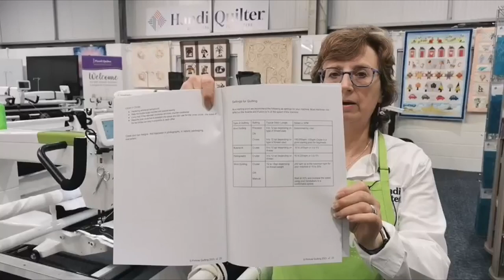Moxie XL Intro Offer till 31/1/24 + Stitch Regulation Settings on longarm machines explained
Our Facebook Live this week covered the Moxie XL Introductory Offer which ends 31st January 2024! So more will be on their way but reserve yours now for £250 off the price and over £250 of accessories.

We also have a Try Before You Buy on the 17th February where customers have the opportunity of learning more about our longarm machines in a 4 hour session. It includes lunch and is only £10! Plus you can get that back by purchasing accessories on the day.

On the 17th February we'll be launching our ex-demo and preloved machines that are trade ins. So definitely book on our website if you would like to come along.